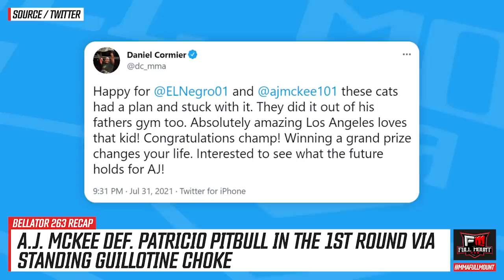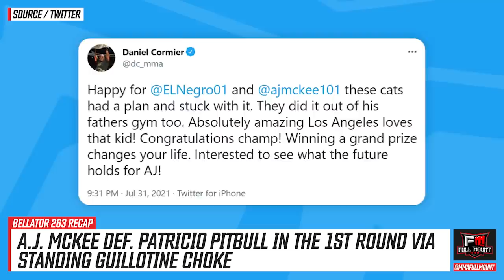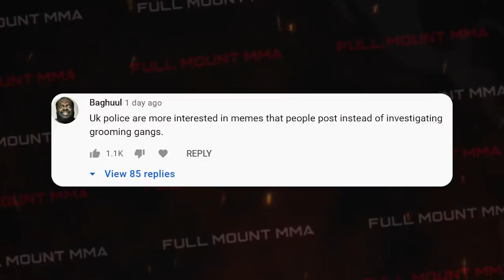Reactions to the 1st rd FINISH in Patricio Pitbull vs A.J. McKee! Jake Paul REACTS! Daniel Cormier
00:00 - Bellator 263 Recap
02:51 - Sean Strickland reacts his victory over Uriah Hall
04:26 - Dana White's Fck It Friday
05:49 - Francis Ngannou does the bodyshot challenge again
06:07 - Michael Bisping discusses potential fight between Gilbert Burns and Leon Edwards
07:25 - Top Comments

UFC Vegas 33 Results:
Jason Witt def. Bryan Barberena via split decision
Melsik Baghdasaryan def. Collin Anglin via TKO in the 2nd round
Jared Gooden def. Niklas Stolze via TKO in the 1st round
Cheyanne Buys def. Gloria de Paula via TKO in the 1st round
Sean Strickland def. Uriah Hall via unanimous decision